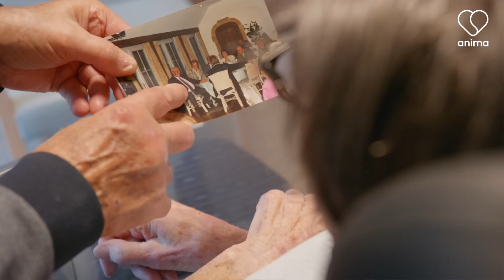Bienvenue chez La Roseraie!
Nous vous souhaitons la bienvenue chez Anima! Notre principal objectif est de vous rendre heureux. Vous voulez savoir comment se déroule la vie ici? Cette vidéo vous en dira plus sur les nombreuses possibilités qu'offrent nos maisons de repos et résidences-services. Tout est adapté à vos besoins et à vos souhaits!